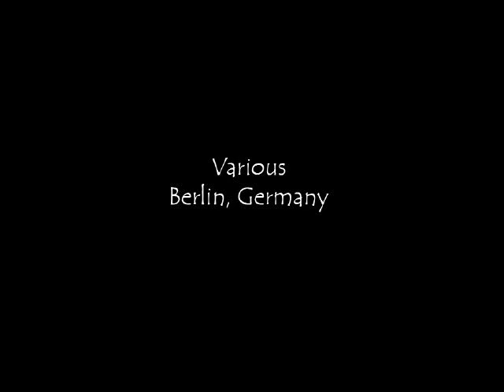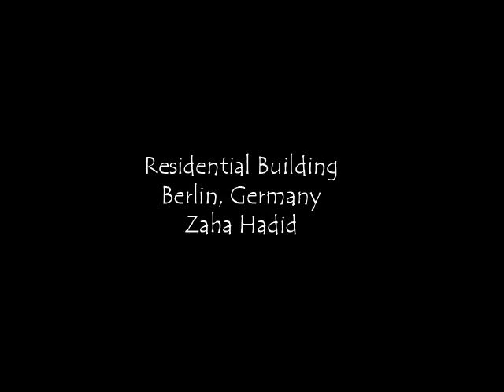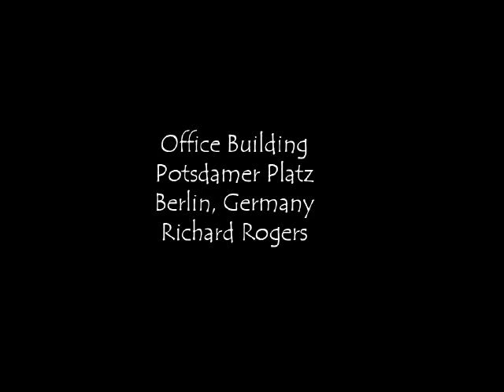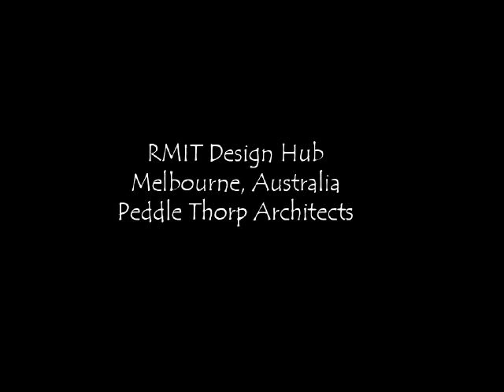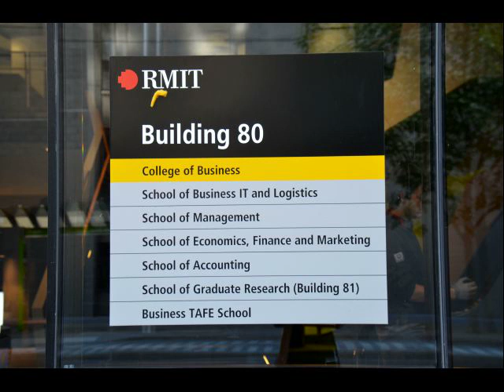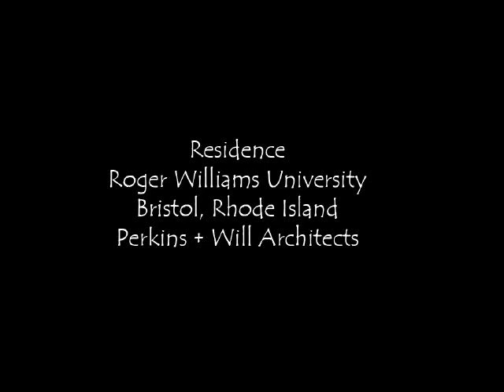The Building Envelope - Our Third Skin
Lecture on some inspirational envelope solutions given to Arch 173: Building Construction 2 at the University of Waterloo